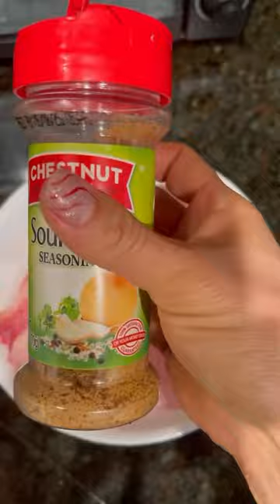filete de mojarra con arroz shorts viral